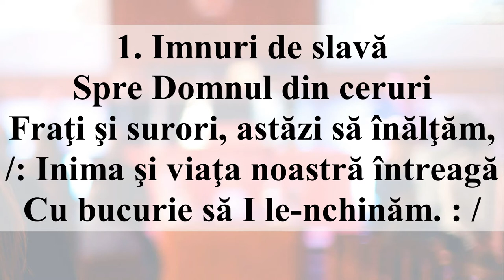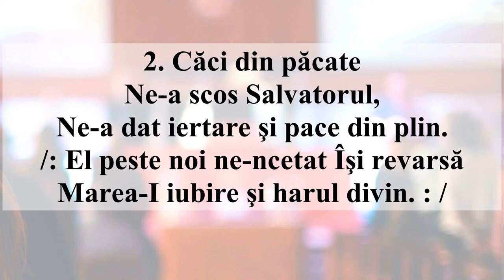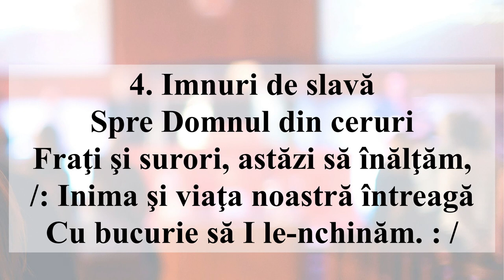Imnuri de slavă (Instrumental/Negativ + Cuvinte)